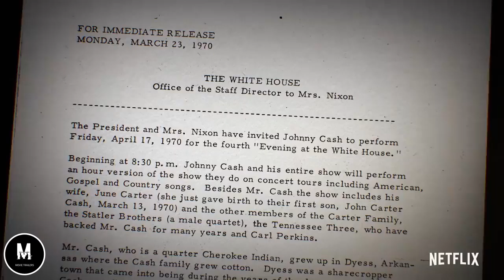ReMastered Track 2 Tricky Dick and The Man In Black Official Trailer HD HD